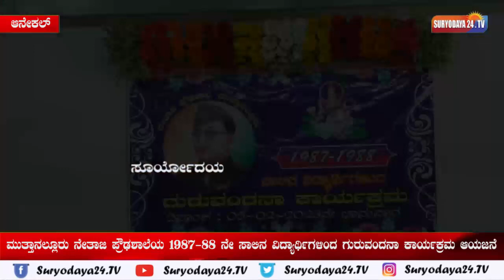ಮುತ್ತಾನಲ್ಲೂರು ನೇತಾಜಿ ಪ್ರೌಢಶಾಲೆಯ 1987-88 ನೇ ಸಾಲಿನ ವಿದ್ಯಾರ್ಥಿಗಳಿಂದ ಗುರುವಂದನಾ ಕಾರ್ಯಕ್ರಮ ಆಯೋಜನೆ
ತಮಗೆ ಪಾಠ ಕಲಿಸಿದ ಗುರುಗಳಿಗೆ ಅಭಿನಂದನೆ ಸಲ್ಲಿಸಬೇಕು ಎಂಬುವ ಉದ್ದೇಶದಿಂದ ಕಳೆದ 35 ವರ್ಷಗಳ ನಂತರ ಹಳೆ ವಿದ್ಯಾರ್ಥಿಗಳೆಲ್ಲಾ ಒಂದಾಗಿ ಸೇರಿ ತಮಗೆ ಪಾಠ ಕಲಿಸಿದ ಗುರುಗಳಿಗೆ ಗುರುವಂದನಾ ಕಾರ್ಯಕ್ರಮ ಆಯೋಜಿಸಲಾಗಿತ್ತು ಹೌದು ಆನೇಕಲ್ ತಾಲ್ಲೂಕಿನ ಚಂದಾಪುರದ ಆರ್.ಕೆ. ಗಾರ್ಡೇನಿಯಾ ಹೋಟೆಲ್ ಆವರಣದಲ್ಲಿ ಮುತ್ತಾನಲ್ಲೂರು ಗ್ರಾಮದಲ್ಲಿರುವ ನೇತಾಜಿ ಪ್ರೌಢಶಾಲೆಯಲ್ಲಿ 1987-88 ನೇ ಸಾಲಿನಲ್ಲಿ ಎಸ್.ಎಸ್. ಎಲ್.ಸಿ ತರಗತಿಯಲ್ಲಿ ವಿದ್ಯಾಬ್ಯಾಸ ಮಾಡಿದ ಹಳೆಯ ವಿದ್ಯಾರ್ಥಿಗಳು ಕಳೆದ 35 ವರ್ಷಗಳ ನಂತರ ಒಟ್ಟಿಗೆ ಸೇರಿ ತಮಗೆ ಪಾಠ ಕಲಿಸಿದ ಗುರುಗಳಿಗೆ ಗುರುವಂದನಾ ಕಾರ್ಯಕ್ರಮ ಆಯೋಜಿಸಿದ್ದರು. ಇನ್ನು ಗುರುವಂದನಾ ಕಾರ್ಯಕ್ರಮಕ್ಕೆ ನೇತಾಜಿ ಪ್ರೌಢಶಾಲೆಯ ನಿವೃತ್ತ ಶಿಕ್ಷಕರು ಚಾಲನೆ ನೀಡಿ ಶುಭ ಹಾರೈಸಿದರು. ಹಾಗೆಯೇ ಹಳೆಯ ವಿದ್ಯಾರ್ಥಿಗಳು ಸಹ ತಮ್ಮ ತಮ್ಮ ಅಭಿಪ್ರಾಯಗಳನ್ನು ವೇದಿಕೆಯಲ್ಲಿ ಹಂಚಿಕೊAಡ ದೃಶ್ಯಗಳು ಕಂಡು ಬಂದು ಹಾಗೆಯೇ ಹಳೆಯ ವಿದ್ಯಾರ್ಥಿಗಳು ಗುರುಗಳಿಗೆ ಗೌರವ ಪೂರ್ವಕವಾಗಿ ಅಭಿನಂದನೆ ಸಲ್ಲಿಸಿದರು. ಇನ್ನು ಗುರುವಂದನಾ ಕಾರ್ಯಕ್ರಮದಲ್ಲಿ ನಿವೃತ್ತ ಶಿಕ್ಷಕರಾದ ಶ್ರೀಯುತ ಚಿನ್ನಸ್ವಾಮಿ ರೆಡ್ಡಿ, ವೆಂಕಟಸ್ವಾಮಿರೆಡ್ಡಿ, ಎನ್.ಗೋಪಾಲ್ ರೆಡ್ಡಿ. ಎಮ್ ಪುಟ್ಟಾಚಾರಿ.